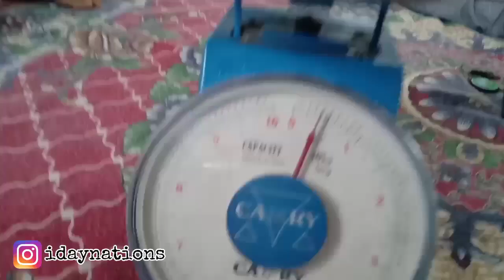PERKEBUNAN ANGGUR BRAZIL MAJALENGKA - PANEN LAGI DAN LAGI